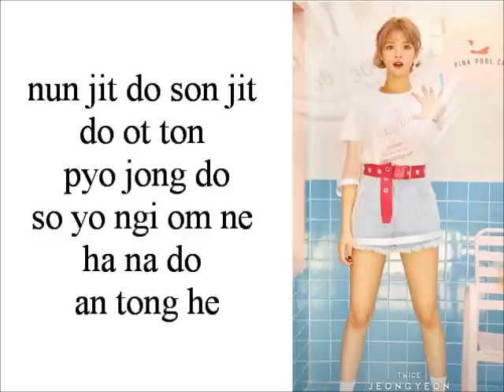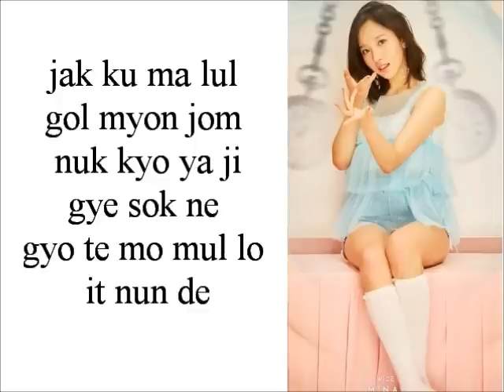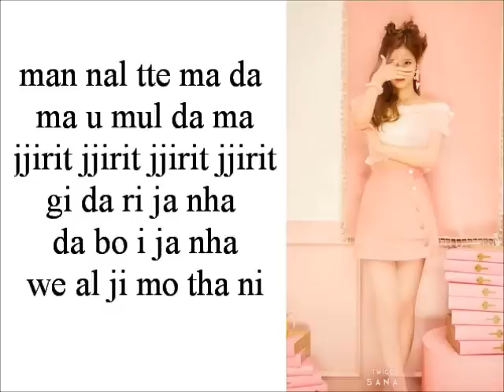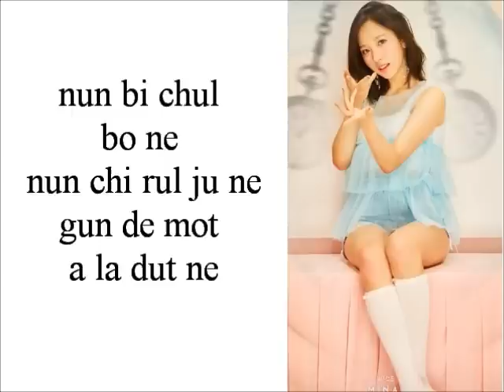TWICE - SIGNAL [EASY LYRICS]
The pictures and the song does not belong to me.